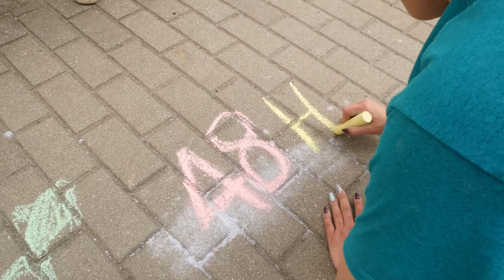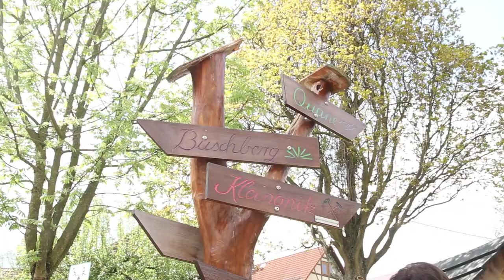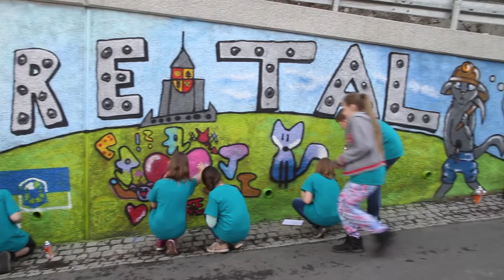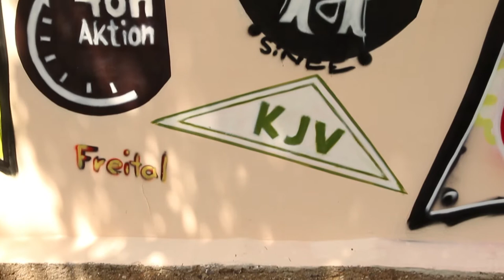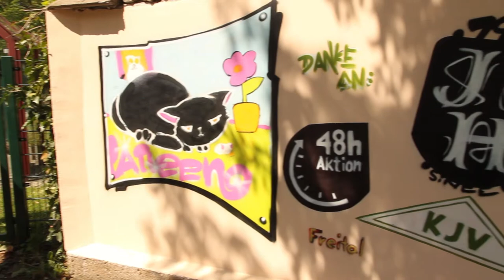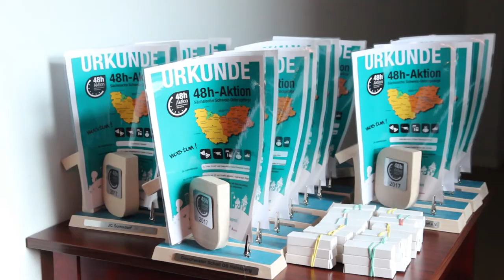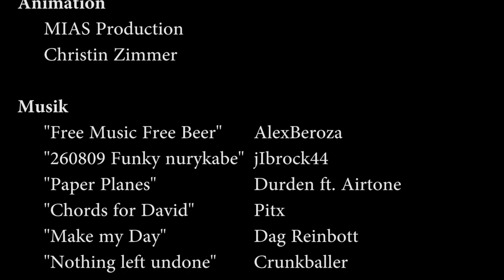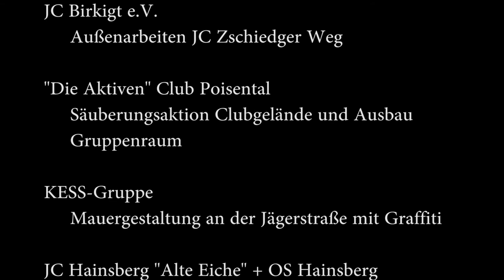48h-Aktion 2017 - Freital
Warum auch immer, es scheint irgendwie ein ungeschriebenes Gesetz zu sein, dass sich in Freital seit mehreren Jahren immer 15 Gruppen für die 48h-Aktion anmelden. Meist sind es „alte Hasen“, aber in diesem Jahr waren auch zwei neue Teams dabei. Der Jugendclub „Alte Eiche“ Hainsberg e.V., der zur Zeit auf der Suche nach neuen Mitstreitern ist, startete in diesem Jahr ein Gemeinschaftsprojekt mit Schülerinnen und Schülern der Geschwister Scholl Oberschule Freital-Hainsberg. Eine zweite Gruppe von Schülerinnen und Schülern aus den anderen Freitaler Oberschulen gestaltete eine graue Wand an der Jägerstraße mit lustigen Graffitis. Beide Teams wurden von der Planung bis zur Umsetzung ihrer Projekte durch die Sozialarbeiter des Kinder- und Jugendhilfeverbundes Freital e.V., welche an allen Freitaler Oberschulen aktiv sind, unterstützt.

Im Auftrag von:
 Koordinationsbüro für Soziale Arbeit - Freital

Eine Produktion von:
Filmstudio 20ZentnerFux - 2016